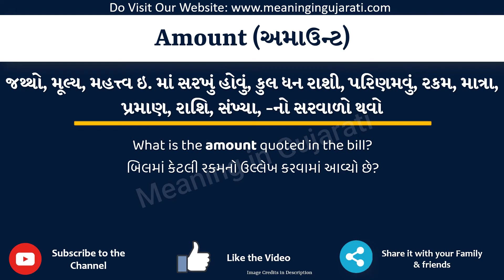Amount Meaning in Gujarati | Amount નો અર્થ શું છે | Amount in Gujarati Dictionary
આ વિડિયો માં તમે Amount નો Gujarati માં અર્થ સમજશો અને એની સાથે Amount નું pronunciation પણ શિખશો. એટ્લે કે તમે Amount ના meaning ની સાથે સાથે એ પણ શિખશો કે Amount ને કેવી રીતે બોલાય, Amount ને બોલવાની સાચી રીત કઈ છે.

તો બસ એક મિનટ માં શીખો Amount શબ્દ ને.

Amount ને examples થી સમજીએ